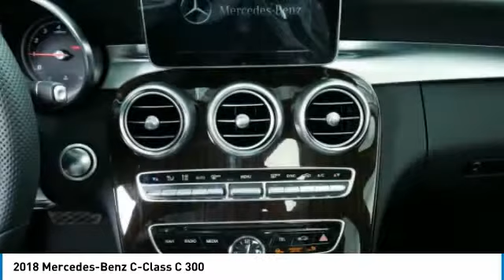2018 Mercedes-Benz C-Class C 300 Minnetonka Minneapolis Wayzata,MN 72589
Sears Imports
13500 Wayzata Blvd

Don't miss this 2018 Mercedes-Benz. Make a great choice today with this must-have 4 door car. Learn more about this 4 door car by contacting the dealership today and own it today.